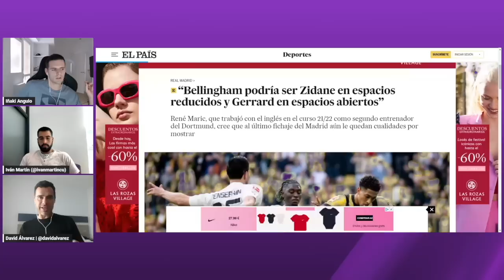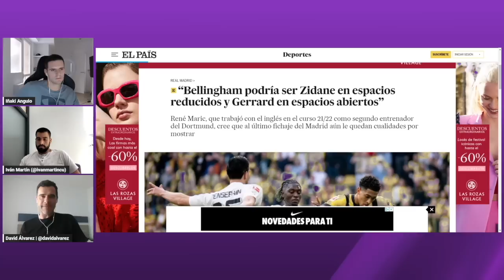MBAPPE LLEVA DESDE 2017 UTILIZANDO AL MADRID Y SOMETIENDO A QATAR, EN EL FONDO EL TIPO ES UN GENIO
Tertulia junto a David Álvarez de El País e Iván Martín de Ok Diario en la que repasamos lo más destacado de la rueda de prensa de Bellingham en su presentación y sobre todo David nos trae algunos secretos sobre la carrera de Bellingham después de haber podido entrevistar a uno de sus entrenadores en el Borussia. Y también aprovecho para charlar con dos periodistas que conocen muy bien cómo opera el Madrid sobre la bomba de Mbappe, las pretensiones que puede tener con este movimiento de filtraciones a los medios y también el papel del Madrid en todo esto ya que la única realidad es que Mbappe no ha venido al Madrid cuando ha podido y lleva utilizando a Florentino Pérez casi desde que apareció en el máximo nivel con el Mónaco.